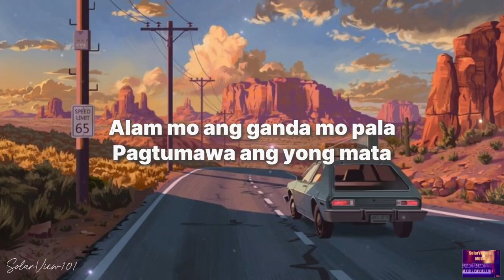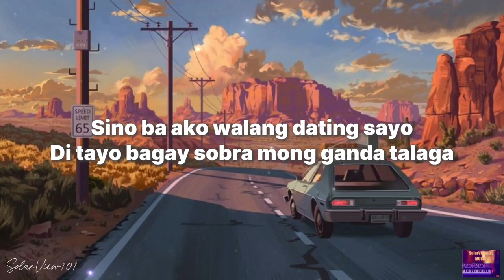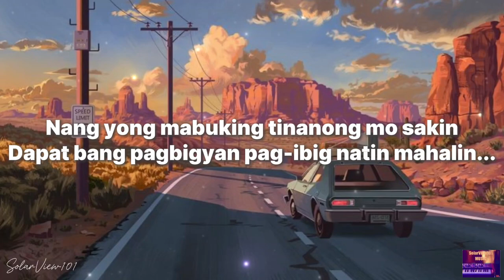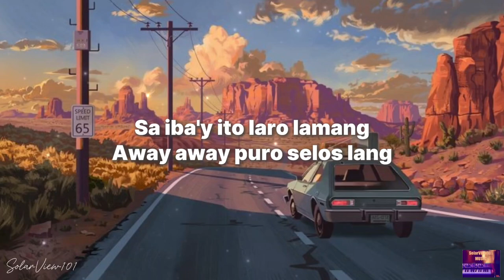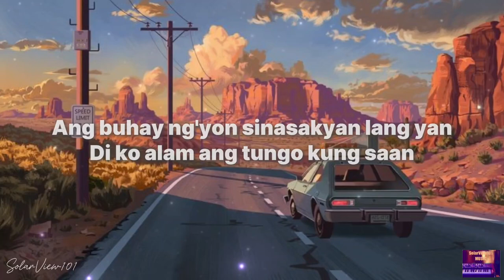Josh Santana - Byahe ( Lyrics Video )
👇Lyrics👇

Alam mo ang ganda mo pala
Pagtumawa ang yong mata
Hinahabol ko ang bawat mong tingin
Ngunit ito'y di' mo napapansin
Wala akong maipagmamayabang
Porma ko'y pasimple simple lang
Sino ba ako walang dating sayo
Di tayo bagay sobra mong ganda talaga

[Chorus:]

Di ko alam hanggang kailan tayo
Di ko mabago ang ikot ng mundo
Pero sama ka sa aking biyahe
Atin lamang ang araw na ito
Ang buhay ay sinasakyan lang yan
Di ko alam ang tungo kung saan
Pagsumama ka sa aking biyahe
Iaalay ko ang puso ko ohhhh...

Oh kay sarap mong kasama
Napapawi mga problema
Magaan dalhin kay sarap lambingin
Yun ngalang ay kaibigan kita
Akala ko mapipigil ko
Pero laging nahuhulog sayo
Nang yong mabuking tinanong mo sakin
Dapat bang pagbigyan pag-ibig natin mahalin...

[Repeat chorus:]

Sa iba'y ito laro lamang
Away away puro selos lang
Ang iba'y nagsisisi
Ang sabi
Wag na wag ko raw pasukan
Wag naman

[Repeat chorus]